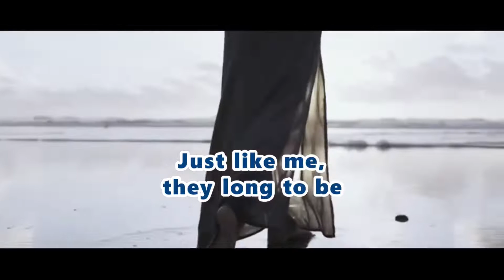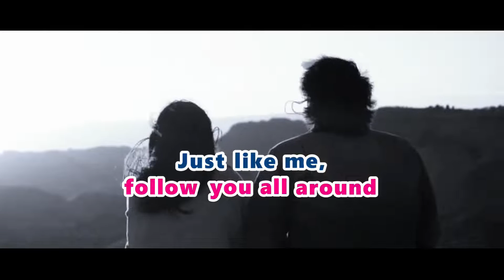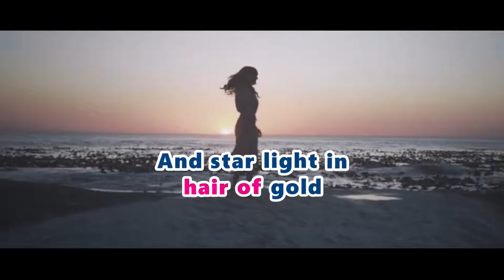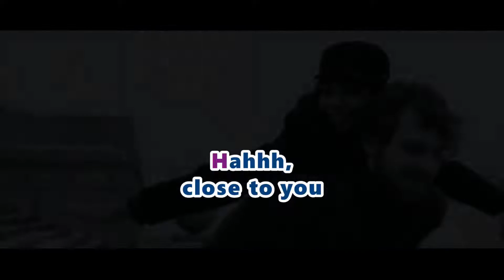CLOSE TO YOU - The Carpenters (KARAOKE VERSION)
It's my PLEASURE to see you guys. Thank you for visiting. BLESSINGS!

Should you wish to watch for more on my CHANNEL, here are my PLAYLISTS as follows: ENJOY!